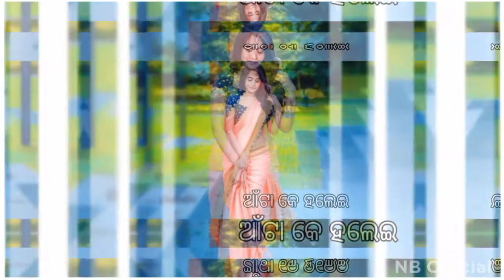Status Song | Rani Guri Sambalpuri Song | Sambalpuri Status Video | Amar Sambalpuri Music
Rani Guri
    Odia Song Status
    Status Song
    Odia Status Video
    Status Video
    New Status
    New Sambalpuri
    Sambalpuri Status Video
    Status Whatsapp
    New Status

● VIDEO EDITING  :-

     ◇  Nilambar Bag

● MY CHANNEL  :-

    ________ Thank u 🌹_______